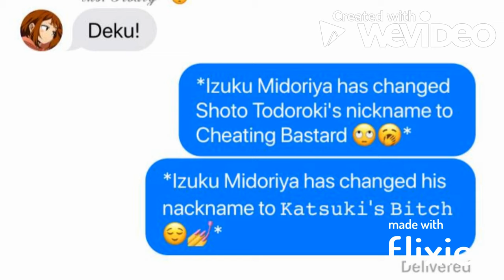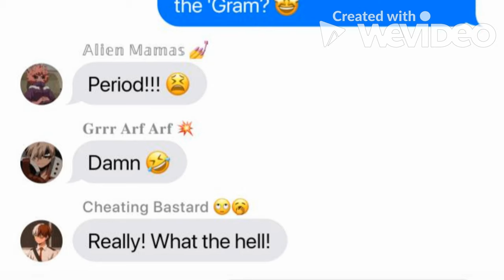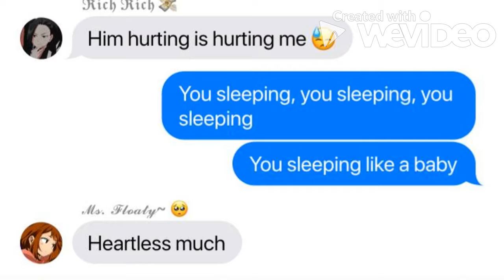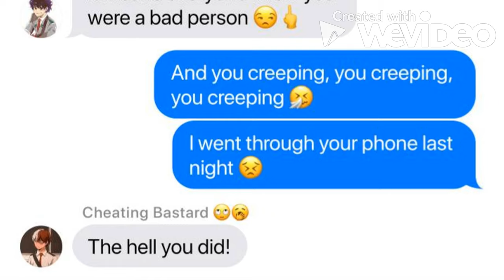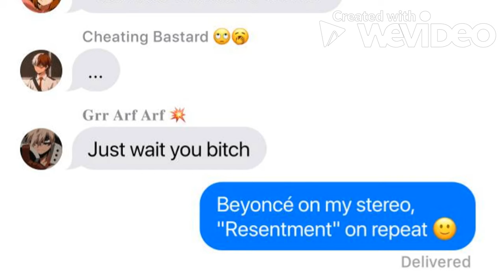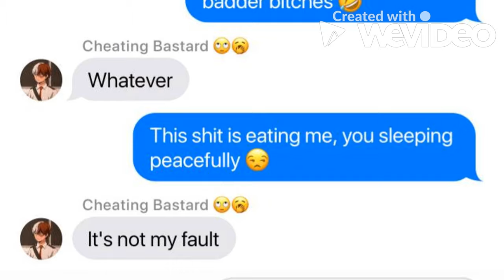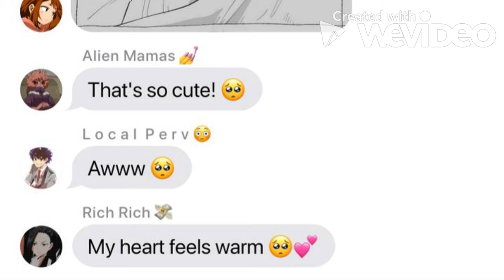🌺 Thru Your Phone (not) Lyric Prank | Todoroki cheated?!? | Bakudeku?!? | •Gumdrop• 🌺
{ 𝙳𝚎𝚜𝚌𝚛𝚒𝚙𝚝𝚒𝚘𝚗 ;) }
𝙸 𝚙𝚘𝚜𝚝 𝚐𝚊𝚌𝚑𝚊 𝚌𝚕𝚞𝚋 𝚊𝚗𝚍 𝚕𝚢𝚛𝚒𝚌 𝚙𝚛𝚊𝚗𝚔𝚜 𝚟𝚒𝚍𝚎𝚘𝚜 𝚠𝚑𝚎𝚗 𝙸 𝚑𝚊𝚟𝚎 𝚝𝚑𝚎 𝚌𝚑𝚊𝚗𝚌𝚎. • 𝙶𝚞𝚖𝚍𝚛𝚘𝚙 🍭

                      { 𝚂𝚘𝚌𝚒𝚊𝚕 𝙼𝚎𝚍𝚒𝚊 }
𝙾𝚝𝚑𝚎𝚛 𝚈𝚘𝚞𝚝𝚞𝚋𝚎 𝙲𝚑𝚊𝚗𝚗𝚎𝚕: ꧁•𝙱𝚕𝚞𝚎 𝙱𝚞𝚝𝚝𝚎𝚛𝚏𝚕𝚢•꧂
𝙾𝚝𝚑𝚎𝚛 𝚈𝚘𝚞𝚝𝚞𝚋𝚎 𝙲𝚑𝚊𝚗𝚗𝚎𝚕: ꧁•𝚊𝚎𝚜𝚝𝚑𝚎𝚝𝚑𝚒𝚌𝚜𝚑𝚡𝚝•꧂
𝚁𝚘𝚋𝚕𝚘𝚡: 𝙸𝚝𝚣𝚂𝚞𝚙𝚎𝚛𝙻𝚒𝚣𝚣𝚢𝚈𝚃
𝚂𝚗𝚊𝚙𝚌𝚑𝚊𝚝: 𝚋𝚒𝚝𝚌𝚑.𝚒𝚝𝚜𝚗𝚒𝚢𝚊𝚑 ( 𝙸 𝚍𝚘𝚗'𝚝 𝚞𝚜𝚎 𝚒𝚝 𝚘𝚏𝚝𝚎𝚗 )